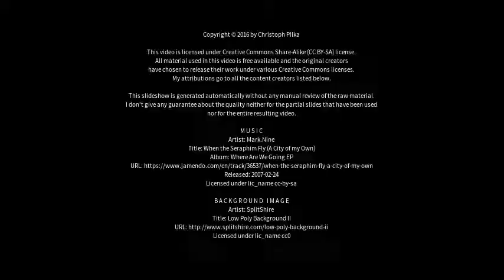Best places to visit